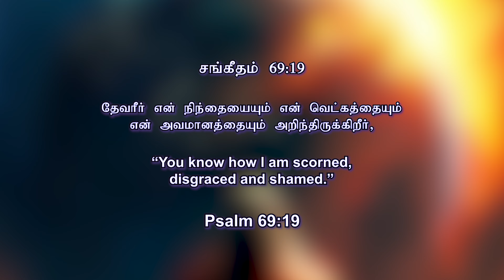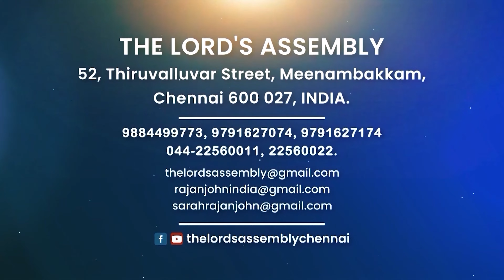"கர்த்தரை நினைத்துக்கொள்ளுங்கள்"|| Just a Minute - Pr. Rajan John || March-23, 2023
இன்றைய சங்கீதங்களின் தியானம் - சங்கீதம் 69:19